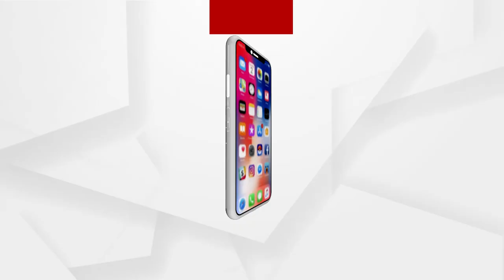ଅଭିନୟରେ ଜାନ୍ନଭିଙ୍କ ନିଆରା ଗୁଡଲକ୍